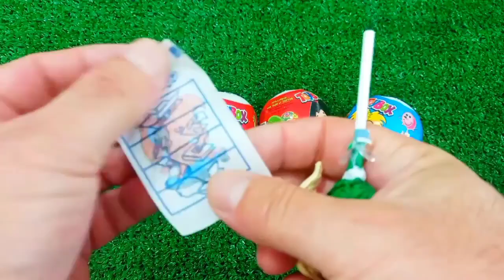ASMR RAINBOW 막대사탕과 과자! 맛있는 무지개 막대사탕ASMR Mukbang 두찜 신메뉴 스팸부대찜닭 먹방 떡볶이 튀김 치즈볼 | HIU